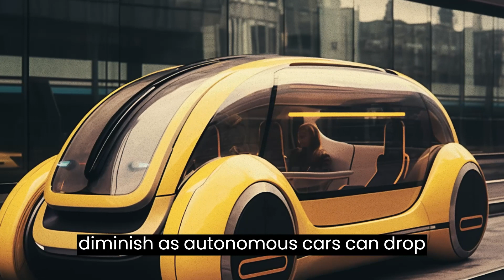Revolutionizing Transportation Impact of Self Driving Cars and Drones on Safety and Urban Planning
Explore the transformative potential of self-driving vehicles in this video! We delve into how autonomous cars and drones are set to revolutionize transportation, enhance safety, and reshape urban planning. From reducing traffic congestion to improving accessibility, join us as we uncover the exciting possibilities and challenges presented by this technological advancement.